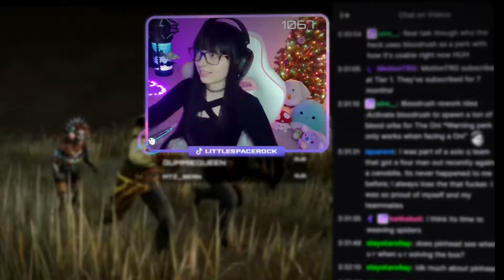4 Gens Of Looping MADNESS - Dead by Daylight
Hi guys! When this video goes live I'll be starting my 2 year DBD streaming anniversary Subathon!! I've got a ton of fun things planned from cosplays, giveaways, games, and more! There's even a secret code for the giveaway hidden in this video!! Make sure you keep an eye out for it 👁️👁️

This is an UNCAPPED Subathon, so I'll be live 24/7! Feel free to stop by the stream and join in on the fun!

🌑More SpaceRock